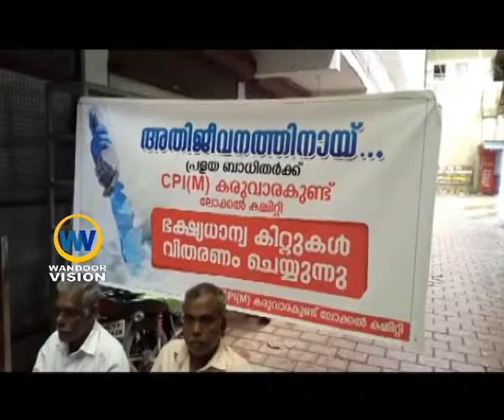CPIM ലോക്കൽ കമ്മിറ്റി ഭക്ഷണ കിറ്റുകൾ വിതരണം ചെയ്തു ...|WANDOOR VISION NEWS | KARUVARAKUND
കരുവാരകുണ്ട് CPIM ലോക്കൽ കമ്മിറ്റിയുടെ  നേതൃത്വത്തിൽ ഭക്ഷണ കിറ്റുകൾ വിതരണം ചെയ്തു  ...